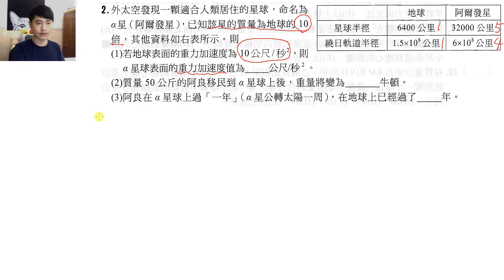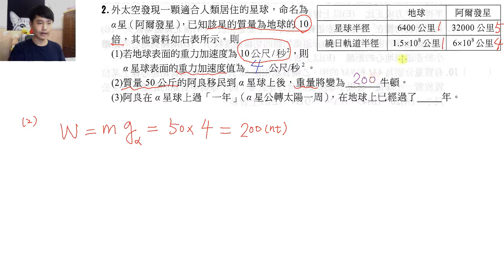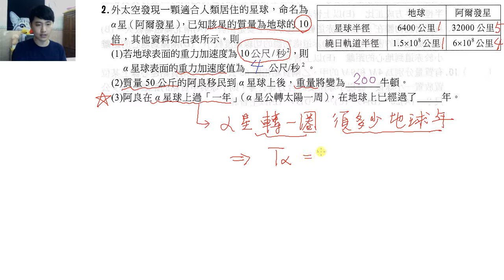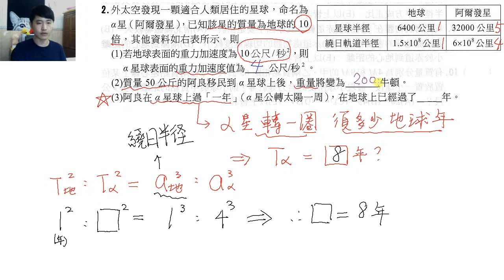龍騰B1乙卷第4回三之2 萬有引力與克卜勒定律